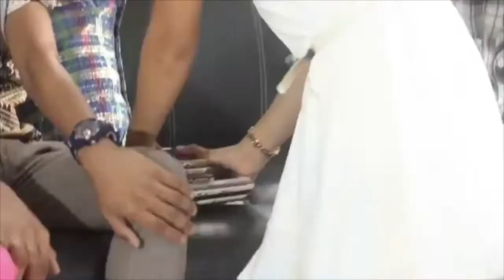Middle MV Parody (Tayo ay Maglaro,Pagbago 2010,TV Patrol North Luzon, at Bear Brand Yogu)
Song Theme: Maglaro, Tumalon, Tumakbo, Mag Ulat at Panalo
Credits: